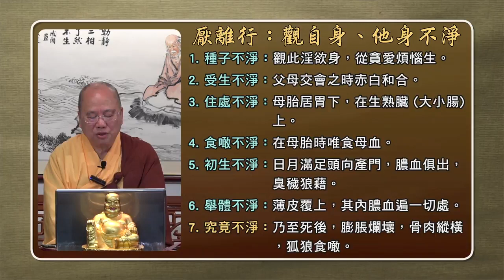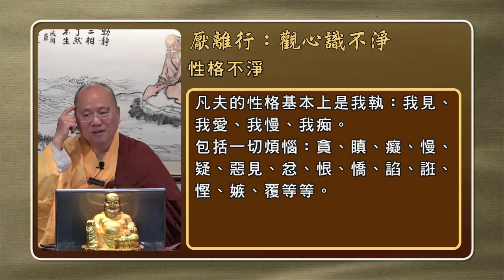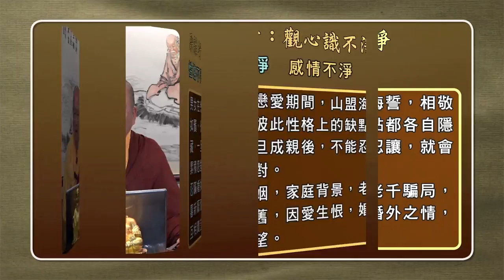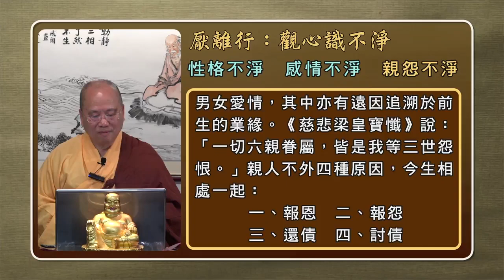Mandarin 净土十疑论 第十九讲 观成法师 国语普通话讲述